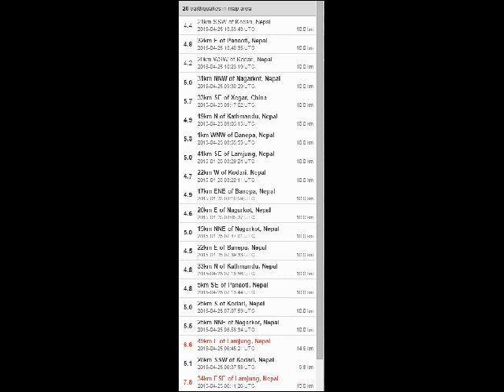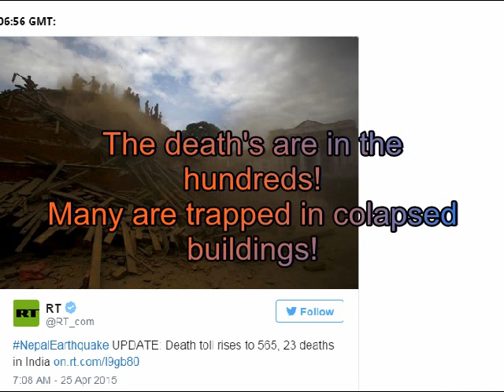Breaking News! Nepal shaken by 7.9 Magnitude Earthquake!! Massive Damage!!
The death toll is still rising!